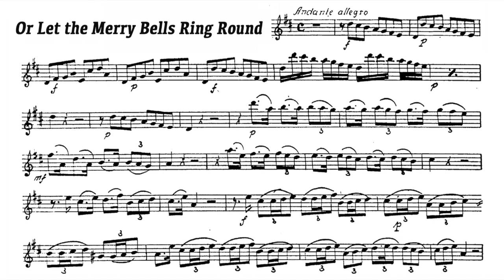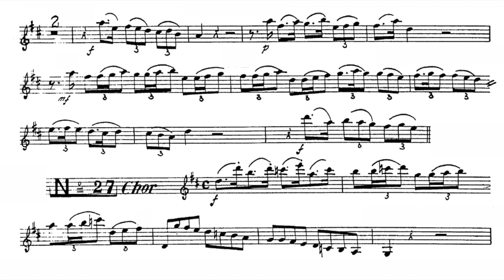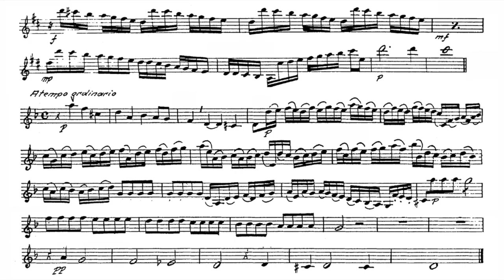Play the Violin sheet music with Laurence Kilsby/ Handel: Aria, "Or Let the Merry Bells Ring Round"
A=415Hz
George Frideric Handel: L’Allegro, il Penseroso ed il Moderato, HWV 55
Act I: "Or Let the Merry Bells Ring Round"

Boy S. Laurence Kilsby
Paul McCreesh & Gabrieli Consort & Players